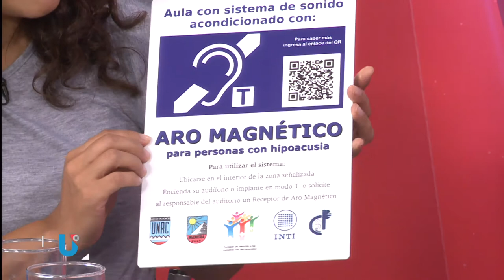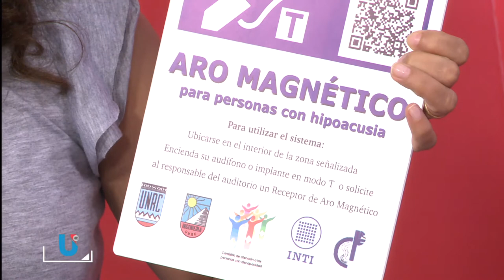INCLUSIÓN EN LAS AULAS: INSTALACIÓN DE AROS MAGNÉTICOS PARA PERSONAS CON HIPOACUSIA - IVANA CRUZ